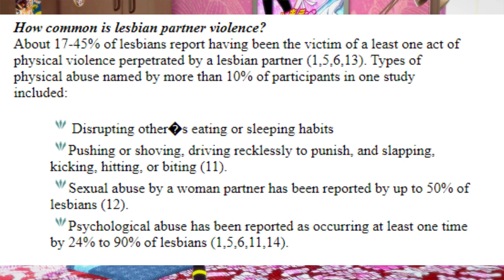Why i hate pride month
Kimimorra Delkirin#2388